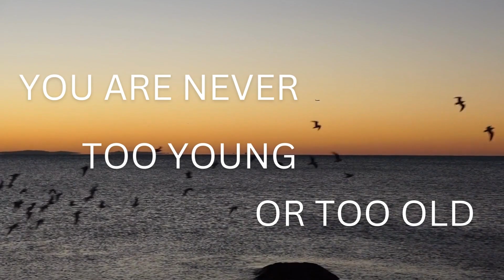Want to Become Financially Stable & Secure?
Make your parents proud and happy for being stable and secure